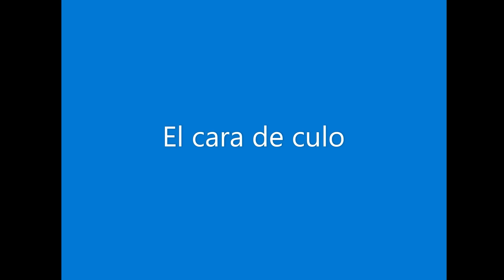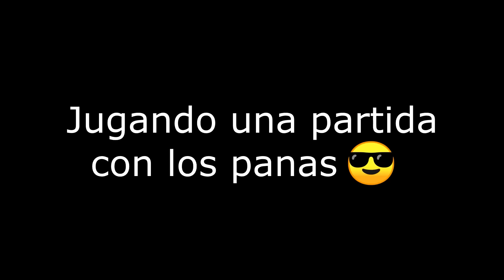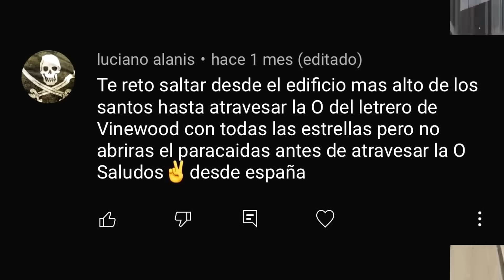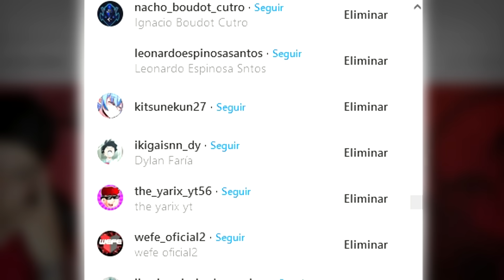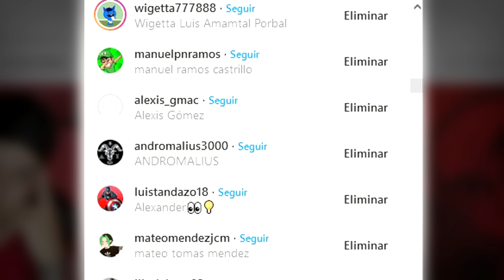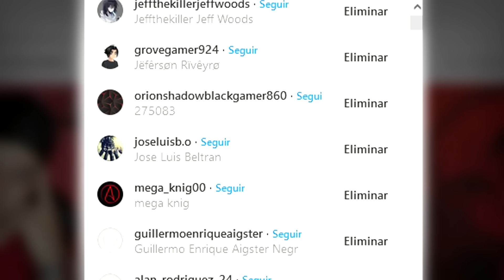SI TE RIES PIERDES (999999% IMPOSIBLE) NIVEL GTA SAN ANDREAS Y GTA 5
Videos graciosos de los mejores momentos de mi canal JAJAJA😂😂😂

TAGS!